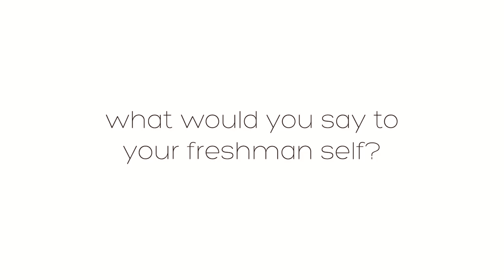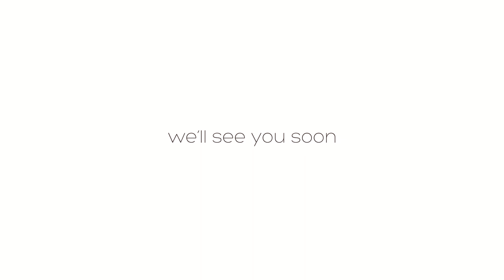Class of 2020 Look Back on Their Time at AUBG